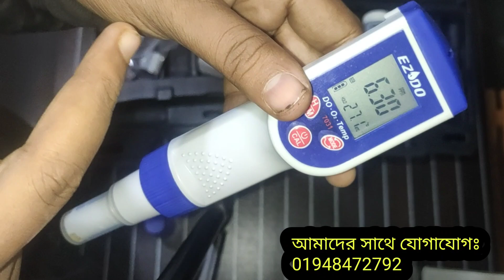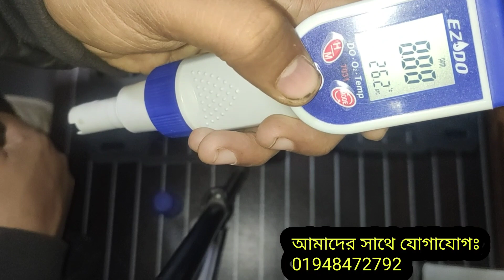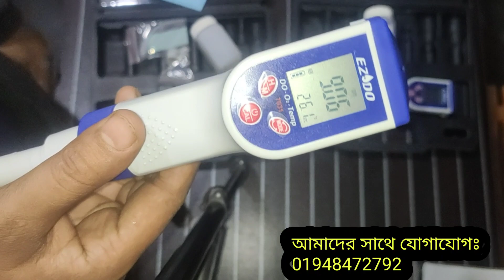Do meter Calibration in bangla | Ezodo 7031 Do meter | bd biofloc help center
আসসালামু আলাইকুম। আশা করি সবাই ভালো আছেন। আলহামদুলিল্লাহ আমিও ভালো আছি। আজ আমি Ezodo Do meter 7031 এর মডেলের  do miter টি কিভাবে ক্যালিব্রেশন করবেন তা তুলে ধরলাম।
মিটার টি কিনতে হলে আমাদের সাথে যোগাযোগ করুনঃ 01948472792।  এ ছাড়াও আমাদের কাছে বায়োফ্লোক এর সকল প্রডাক্ট পাওয়া যাই।